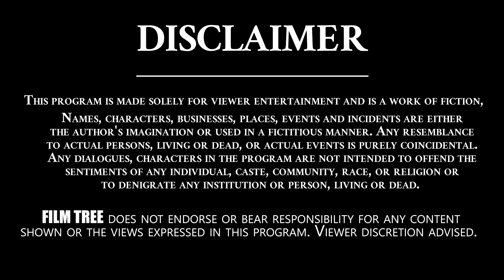Special Story On Versatile Artist Prabhakar Reddy | Donates 600 Crores To Tollywood | Film Tree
Prabhakar Reddy debuted in the film Chivaraku Migiledi, directed by Gutta Ramineedu, in 1960, in which he acted as a psychiatrist. He acted in about 472 films during the next three decades.
He wrote stories for about 21 Telugu films. Some of them were highly successful. They include Pandanti Kapuram, Pacchani Samsaram, Dharmatmudu, Grihapravesam, Gandhi Puttina Desam, Karthika Deepam and Naaku Swatantram Vacchindi. He wrote and directed the film Comrade (1996), which featured lyrics by K. G. Satyamurthy and Masterji.